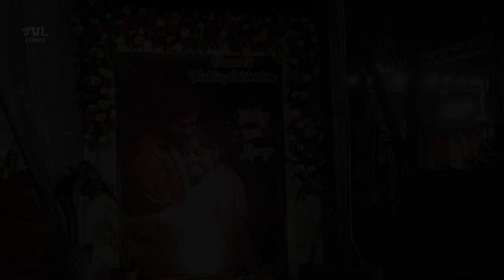Marriage Event at Bhemili | SVL EVENTS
"Get ready to turn your wedding dreams into a reality with SVL Events! We specialize in wedding event decoration and top-notch sound systems. Our experienced team will transform your venue into a breathtakingly beautiful and unforgettable setting. Whether you need a DJ sound system or an intricate decoration setup, we've got you covered. Trust SVL Events to bring your vision to life and make your big day unforgettable. Book now for a wedding celebration that you and your guests will never forget!"

Book your dream wedding with us by calling 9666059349, 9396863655, or sending an email to . Let us make your big day unforgettable!